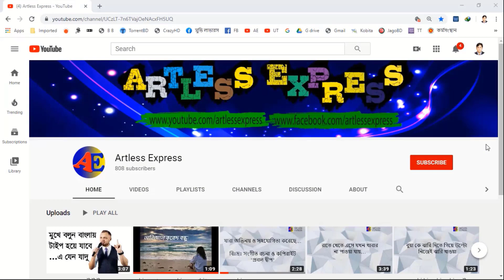সেই রকম লাচ্ছি খোর (Bangla Comedy Vidoe 2020 বাংলা কমেডি ২০২০)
Artless Express এর পক্ষ থেকে সবাইকে শুভেচ্ছা,
আপনাদের সুষ্ঠু ধারার বিনোদন দিতে আমরা বদ্ধ পরিকর। সমজে আজ হাল্কা ধারার বিনোদনে মত্ত, এই বৃত্ত থেকে বের হওয়ার জন্য আমাদের এই ক্ষুদ্র প্রচেষ্টা।
সুন্দর হোক আগামীর প্রজন্ম
আমাদের অন্য কমেডি ভিডিও গুলোর লিংক নিচে দেওয়া হলঃ
আমরা আপনার গঠন মূলক সমালোচনা প্রত্যাশী
*ঘরে থাকুন, নিরাপদ থাকুন।
*আমদের সাথেই থাকুন